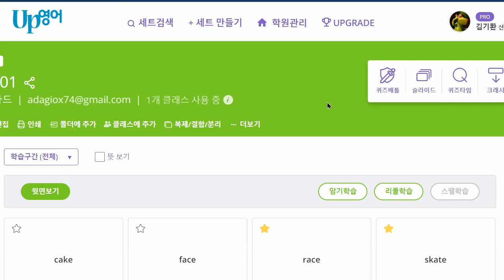김지완 2022 09 14 파닉스 성취도 말하기 90 쓰기 80